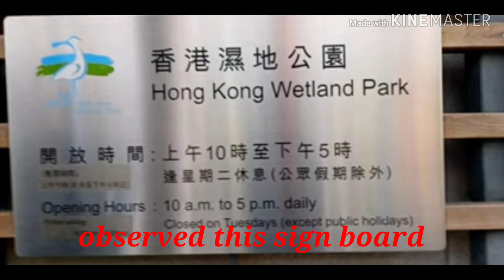HONGKONG WETLAND PARK | How to get there? | watch and find out!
Hongkong Wetland Park is located at Tin Shui Wai, New Territories. You have to take a long ride at 967 bus from Admiralty MTR Station Exit B. After get off to the bus find West Rail Tin Shui Wai station and take 705 light rail to Wetland Park Station.